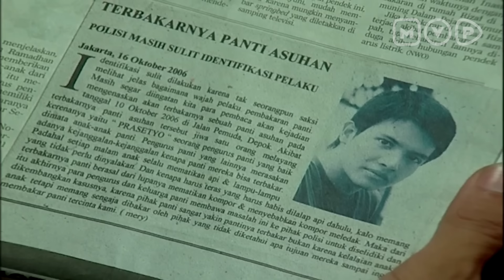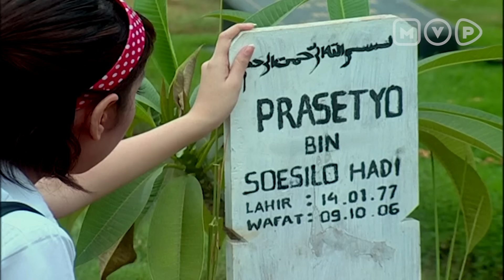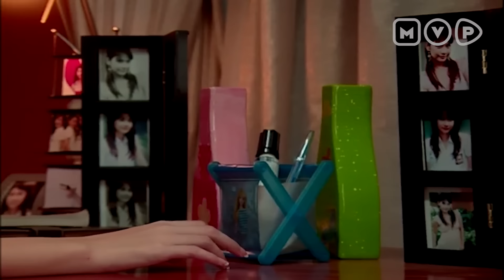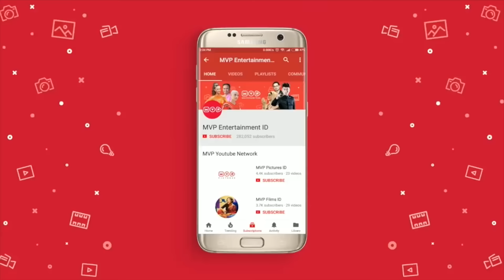Playboy Masuk Ke Sekolah | Penjaga Hati Episode 13